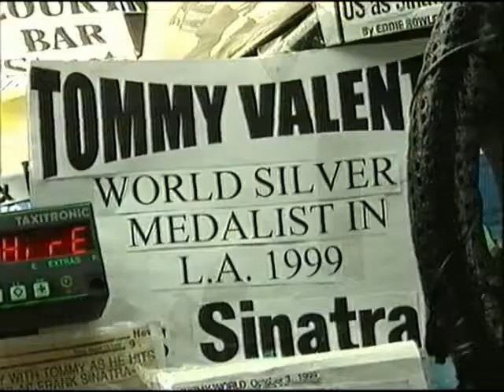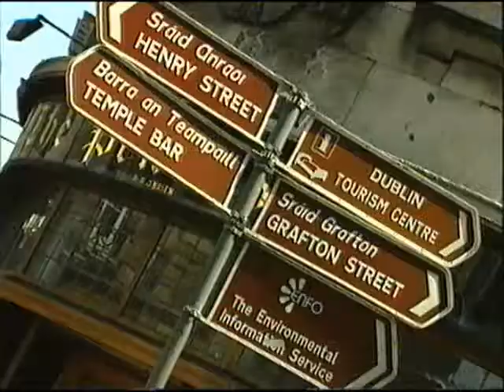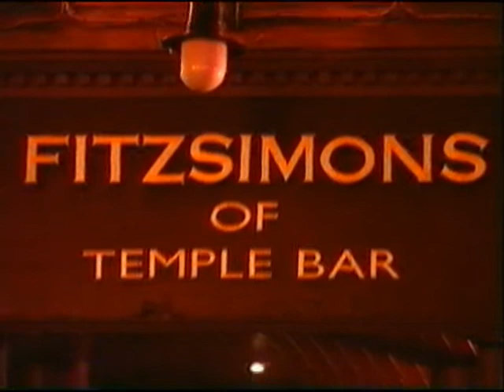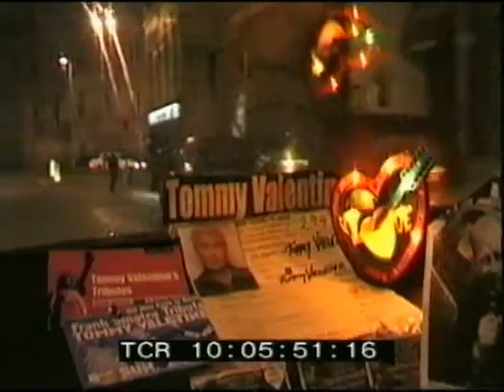tommy valentine russell court hotel dublin , swing show fridays.